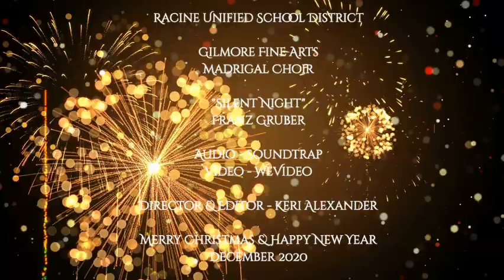Gilmore Fine Arts - Silent Night - Madrigal Choir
Here is the Gilmore Fine Arts Madrigal Choir Virtual Choir performance of "Silent Night" by Franz Gruber.  We hope you all have a Merry Christmas and a Happy New Year!